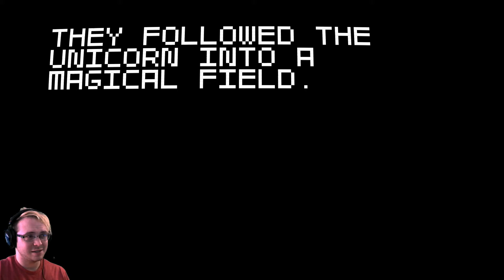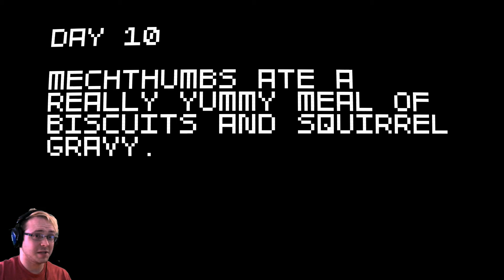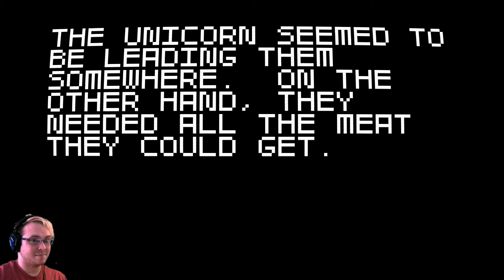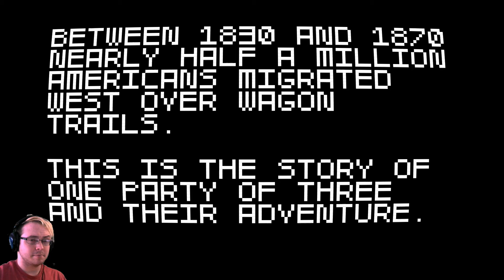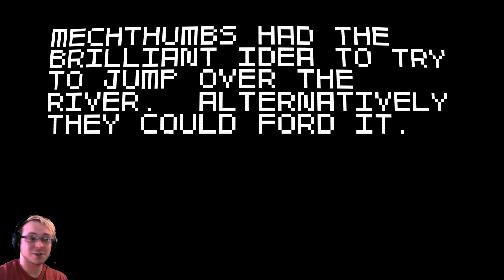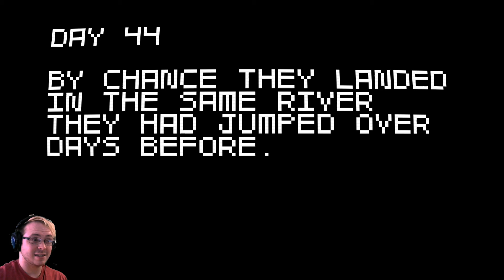Really Josh... | Super Amazing Wagon Adventure #1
This team... May be the best ever... Or NOT

Outro - Oombah!